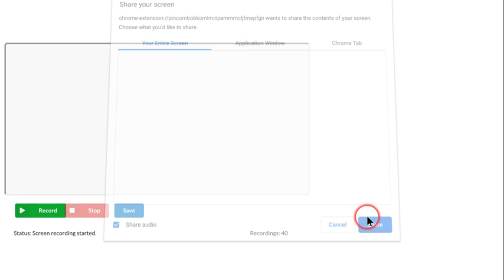The Funny GamePlay on 2021 Online Game